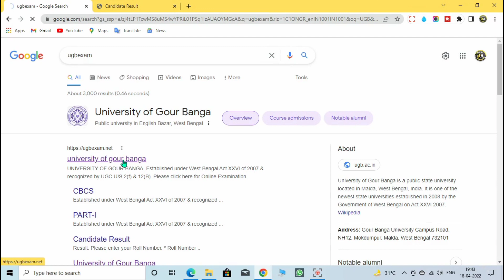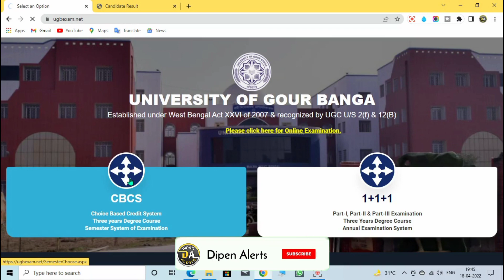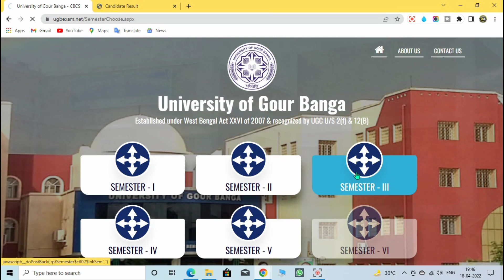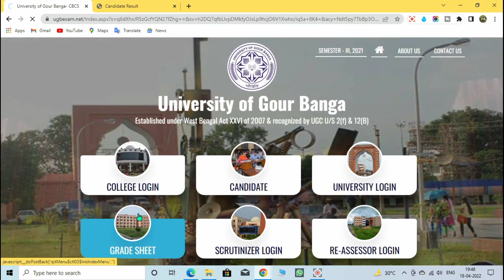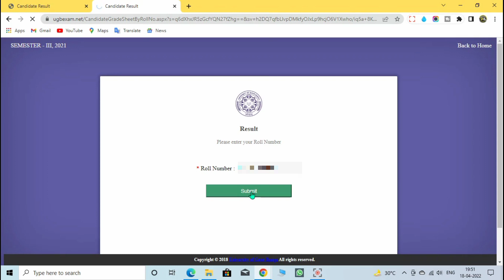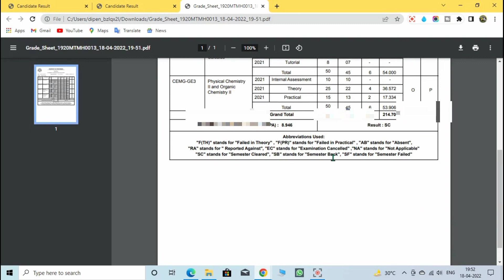Ugb semester iii examination 2022 result published | Semester iii examination results released 2022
Ugb semester iii examination 2022 result published | UGB Results of UG Semester III | University of Gour Banga Semester III Result 2022 |  গৌড়বঙ্গ ইউনিভার্সিটির রেজাল্ট কিভাবে চেক করব?

📀About this video:-Gour Banga University has released  Result Of UG. Gour Banga University Result 2022 UGB semester II Result 2021 University of Gour Banga 2nd Year Results 2022 Check University of Gour Banga B.A/ B.Sc/ B.Com Exam Results 2022 Gour Banga University Results 2021-22

👩‍💻Cover topic
1. UGB semester III result published today
2. UGB semester III result published
3. University of Gour Banga Semester III result check
4. University of Gour Banga Semester III results check online
5. How to check UGB semester III result?
6. গৌড়বঙ্গ ইউনিভার্সিটির রেজাল্ট কিভাবে চেক করব?
7. গৌড়বঙ্গ ইউনিভার্সিটি রেজাল্ট কোথা থেকে চেক করব?
8. University of Gour Banga UG semester III result published today
9. UGB result published
10. UGB semester results check online